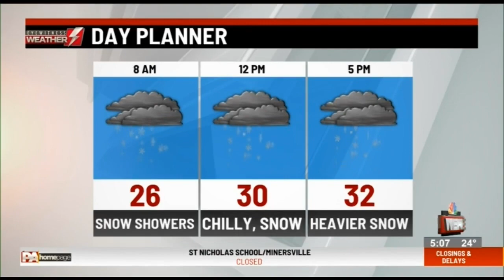WBRE/WYOU New morning talent (Jan 2019)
New morning talent for Eyewitness News. Talent was updated for the new graphics.

Features:
Kelly Byrne
Chris Langlois
Anja Whitehead
Stefano DiPietro

Nexstar Media Group